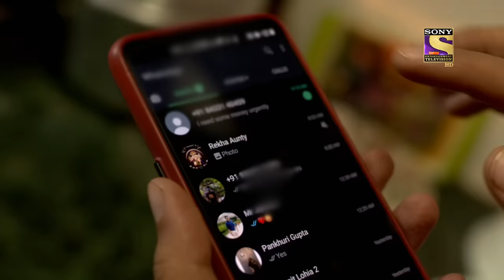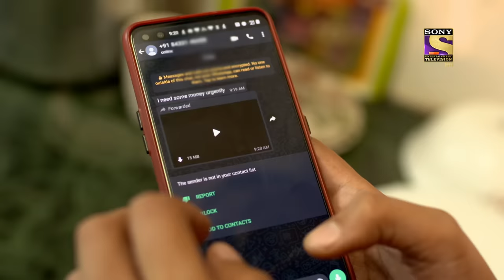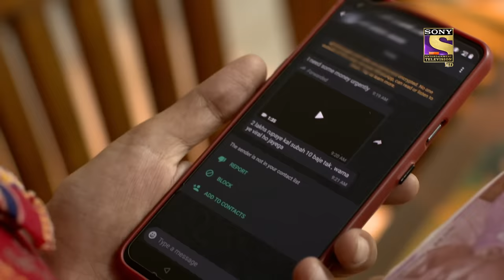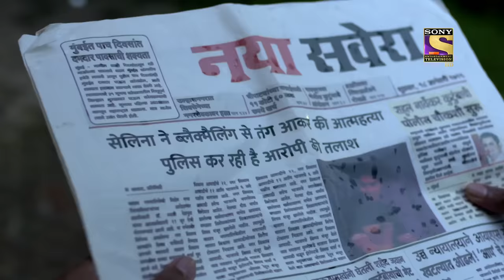Crime Patrol Satark Season 2 - Social Media Vultures - Ep 487 - Full Episode - 25th Aug, 2021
Episode 487: Social Media Vultures
In this episode, We see a case in which women are trapped on Social media and Then that person makes friends with them and then blackmail those women with private photos and videos of them as a result that many women committed suicide. Will The police be able to find these criminals.